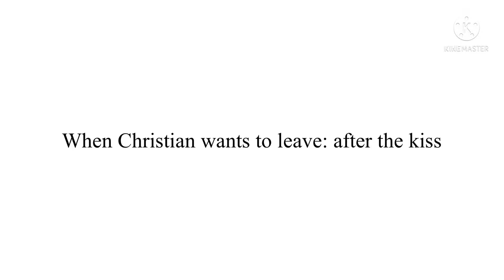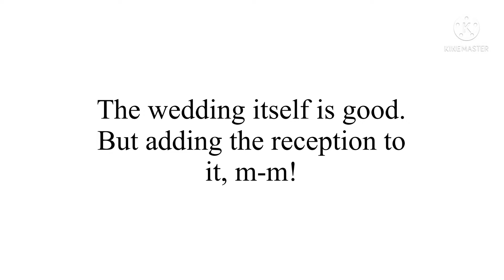TV fun-Season 2-Episode 12-Reception Rejection (READ DESCRIPTION)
Comments are available, but please no comments that are rude, unpleasant, hurtful, harassing, sexual, or links that lead to inappropriate or sexual websites.
If you sexually harass me I’m telling Heather!
Just because I enabled the comments, that doesn’t mean it’s not for children, but really for everyone.
I’m showing off my bleep.
This video became private in September 2022. The video became public again on January 30, 2023. This is the only episode to have a bleep.